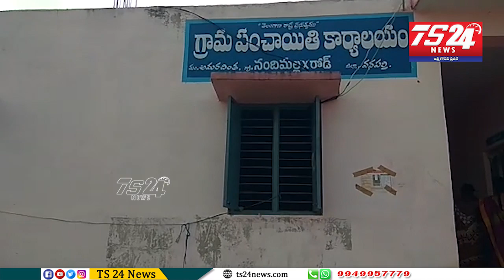వనపర్తి జిల్లా అమరచింత మండలం నందిమల్ల ఎక్స్ రోడ్ గ్రామంలో గ్రామ సభ